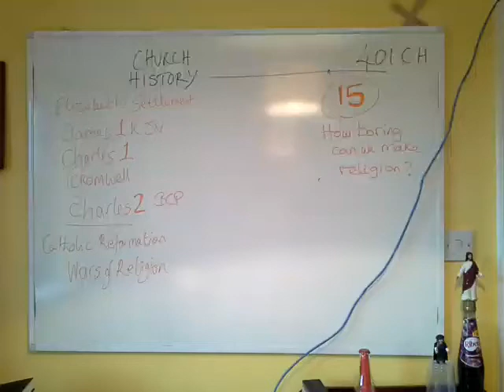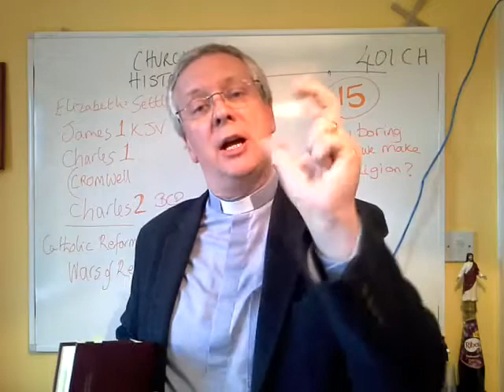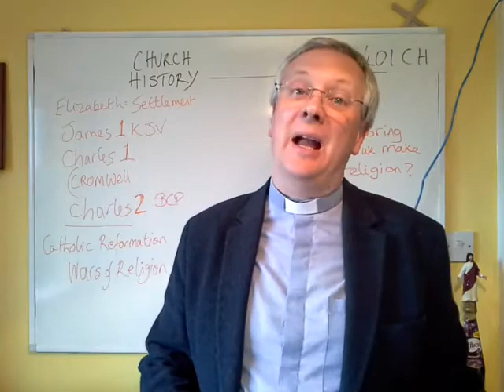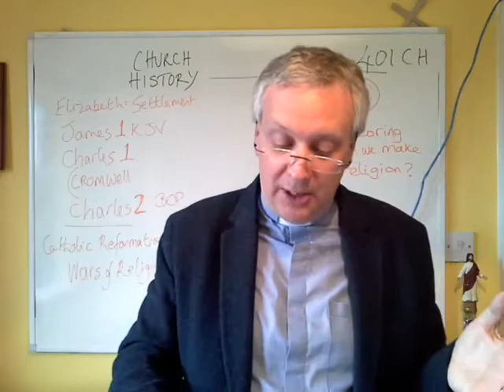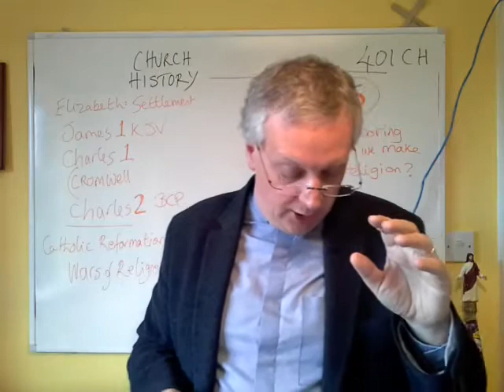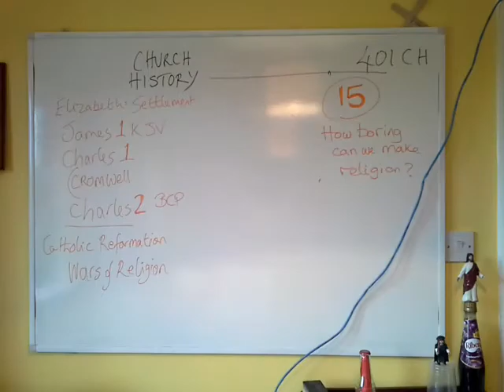401CH 15 boring